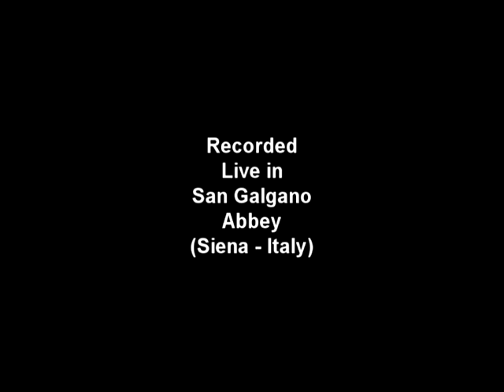Chopin Mon Amour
Matteo Sarti Plays
F. Chopin - Fantasie Impromptu op.66
Recorded Live in San Galgano Abbey
Siena - Italy